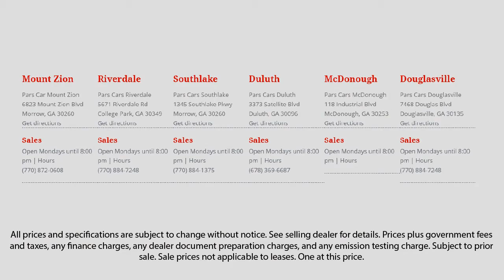2007 Nissan Titan CREW CAB SE Atlanta Marietta Smyrna Stone Mountain Riverdale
2007 Nissan Titan CREW CAB SE Stock Number: P31630 Vin:1N6BA07A47N221924.

Pars Car Sales Riverdale is proudly serving our friends and neighbors in Atlanta, Marietta, Smyrna, Stone Mountain, and Riverdale. or give us a call at for more information about this or any of our other vehicles.
Pars Car Sales Riverdale
5671 Riverdale Road